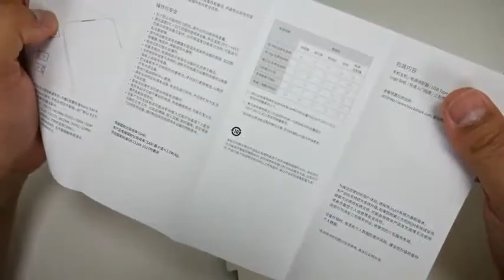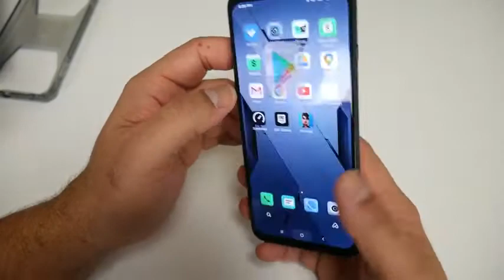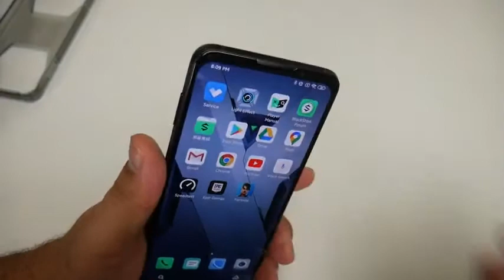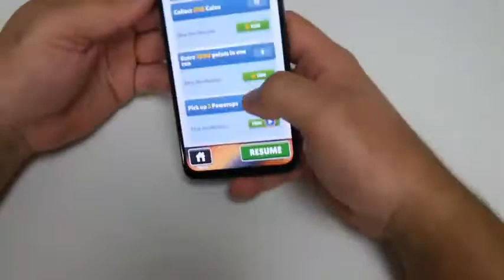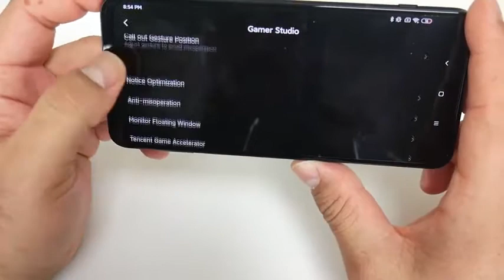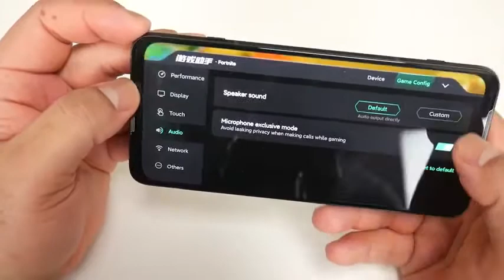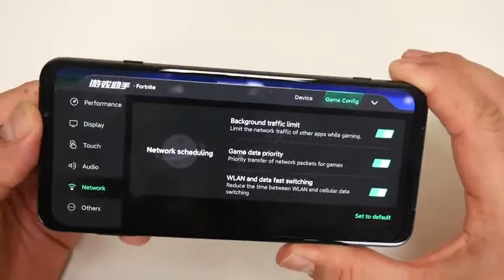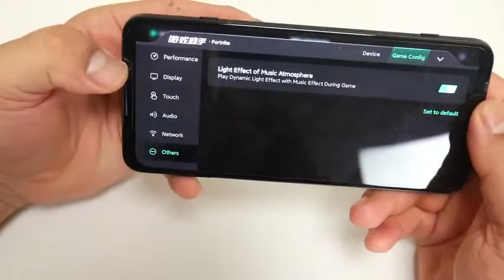Xiaomi Black Shark 3 5G Unboxing